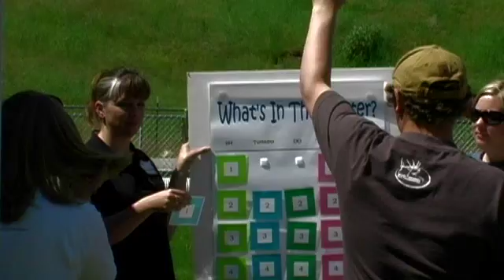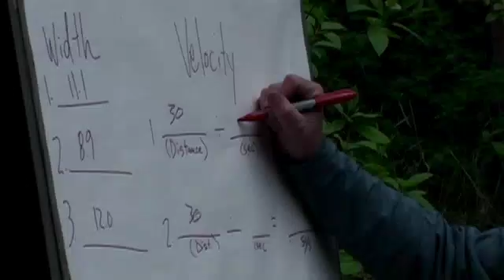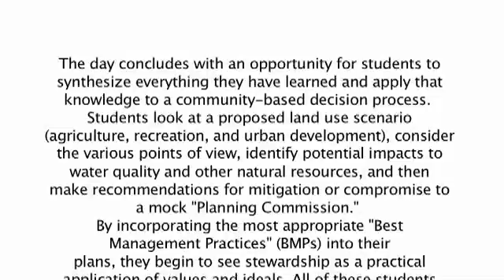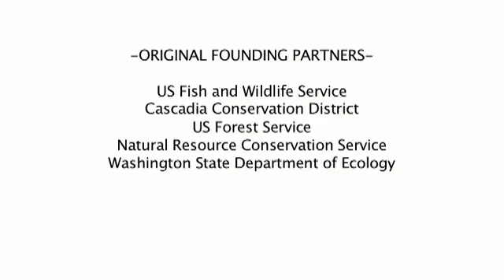Kids in the Creek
Kids in the Creek is a hands-on, interactive environmental education program that teaches high school students about stream ecosystems. Kids in the Creek was developed in collaboration with U.S. Fish and Wildlife, U.S. Forest Service, Washington Department of Ecology, Natural Resource Conservation Service, Cascadia Conservation District and the City of Wenatchee.